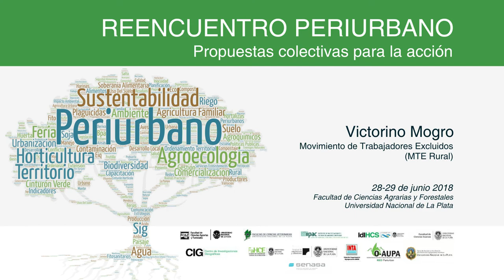Victorino Mogro - Perspectivas de los productores en el perirurbano de La Plata